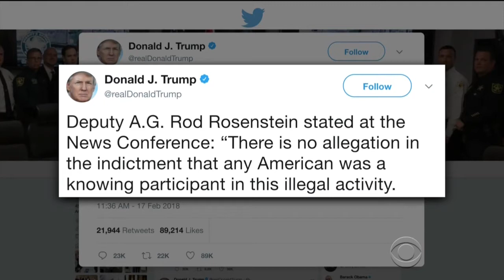Best of Late Night February 20th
(ABC) "Jimmy Kimmel Live"
(CBS) "The Late Show with Stephen Colbert"
(CBS) "Late Late Show with James Corden"
(NBC) "The Tonight Show with Jimmy Fallon"
(NBC) "Late Night with Seth Meyers”
(TBS) “Conan”

Best of Stephen Colbert

1 - Russian Nationals Indicted - Stephen Colbert joked about Robert Mueller indicting 13 Russian nationals for meddling in the 2016 election.

2 - Trump Exonerated - Stephen Colbert joked about President Donald Trump tweeting that the Russian indictments exonerated him from the Russia investigation.

Best of Jimmy Kimmel

3 -  Russian Curling Steroids - Jimmy Kimmel jokes about a Russian curler testing positive for a banned substance.